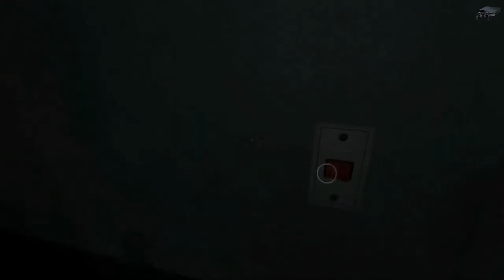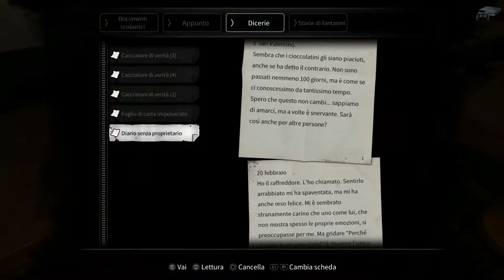White day a labyrinth named school - Gameplay ITA - PARTE 6 - (PS4) 1080P